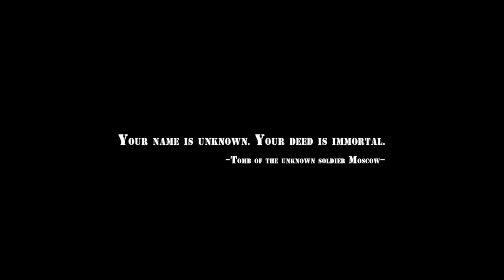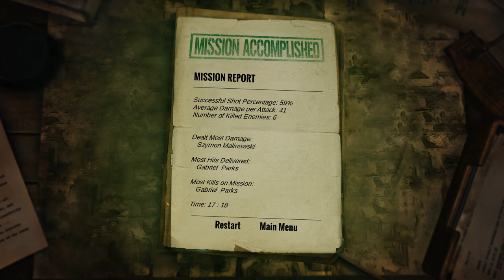Forgotten but Unbroken Gameplay (PC)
Forgotten but Unbroken pc gameplay preview (no commentary).

"Forgotten but Unbroken is a tactical turn-based strategy game inspired by XCOM but offers its own unique take on the genre. Meet real life WW2 heroes and choose whether to fight with or against them! It’s time to lead the resistance against the Axis forces and help to liberate Europe!"